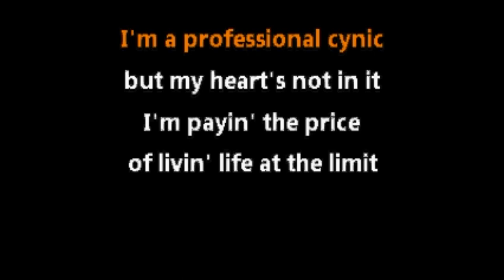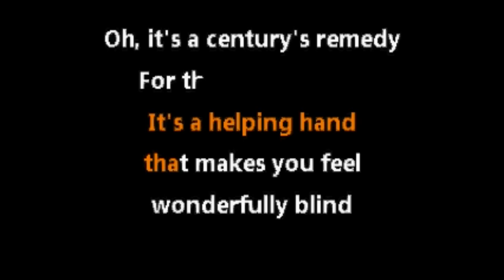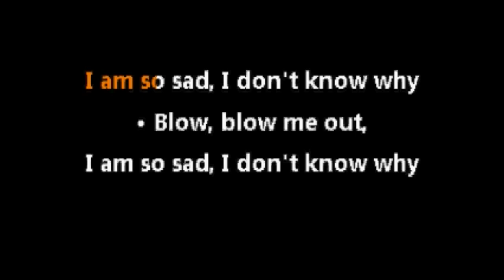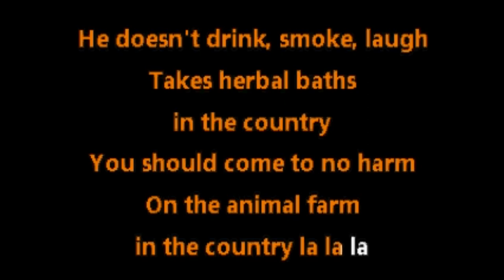Blur • Country House (CC) [Karaoke Instrumental Lyrics]